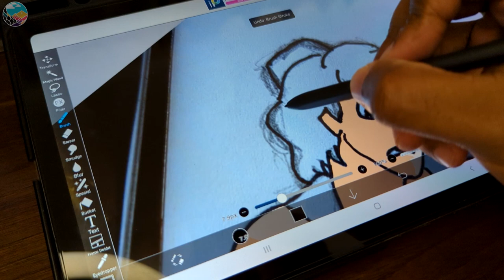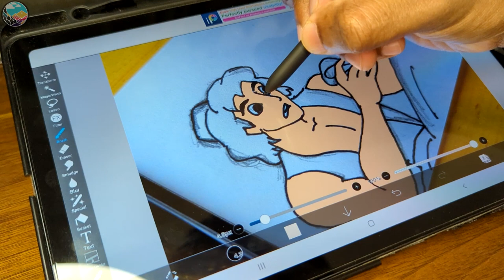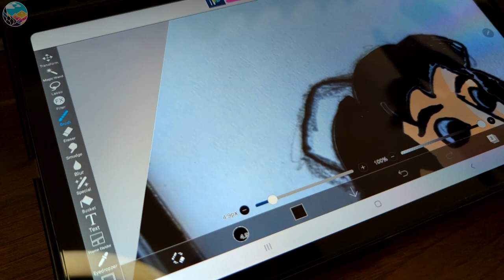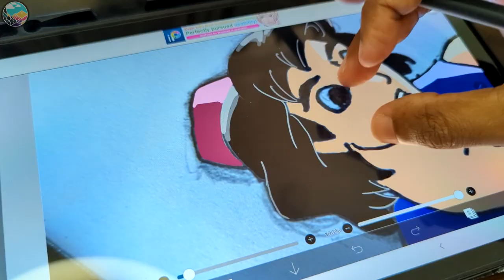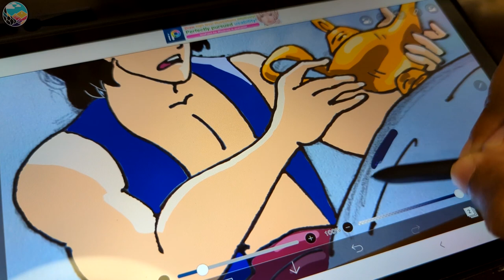Drawing Aladdin and magic lamp - Designers Diary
"Magical Aladdin and the Enchanted Lamp | Pencil to Tablet Transformation"

🎨✨ Join me on a mesmerizing artistic journey as I bring the timeless tale of Aladdin and his magical lamp to life! In this video, witness the enchanting transformation from a detailed pencil sketch to a vibrant and colorful masterpiece, all crafted with the magic of a drawing tablet.

🖋️ Starting with a meticulous pencil sketch, watch as the characters and intricate details of Aladdin and the enchanted lamp come to form on the blank canvas. Every stroke captures the essence of this classic story, building a foundation for the magical adventure that unfolds.

🌈 Once the pencil sketch is complete, the real magic begins! With the power of a drawing tablet, I add a burst of colors and bring the entire scene to life. Experience the transition from monochrome to a rich and dynamic palette, as Aladdin's world bursts into a kaleidoscope of hues.

🧞‍♂️ Immerse yourself in the creative process, from the initial strokes of the pencil to the final touches of digital artistry. Witness the synergy of traditional and digital techniques, as the characters leap off the paper and into the magical realm of the drawing tablet.

👀 Whether you're an art enthusiast or a fan of Aladdin's adventures, this video promises a visual treat and a behind-the-scenes look at the artistic process. Don't miss out on the magic – hit play, and let the enchantment unfold before your eyes!